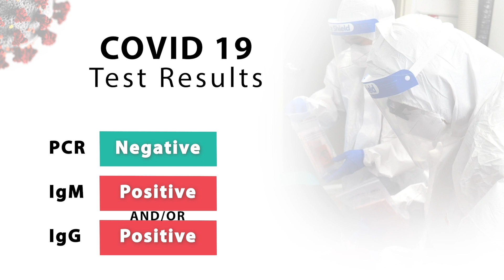COVID-19 Test Results Explained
What does a positive COVID test result mean, and what should you do next? In this video, TPIRC Founder and Chief Medical Officer Dr. Randhawa explains COVID-19 test results and what they mean for you and your family. He covers both the PCR and antibody tests that are currently available and what an individual should do if they receive a positive test result.